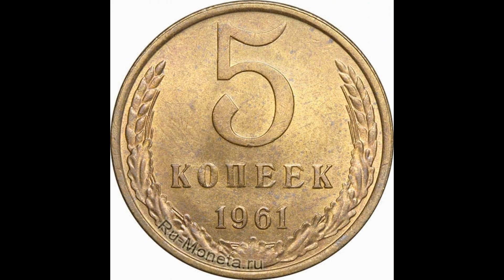"Старый Корабль" - Машина времении. Кавер версия от Вадима